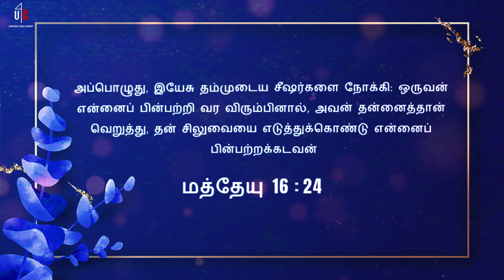Sollum Adiyen Ketkiren | Ep-94 | Worship | Word | Pas.J.R.Marcus Prem Kumar |Tamil Christian Message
Sollum Adiyen Ketkiren || Episode-94 || Worship & Word by Pas.J.R.Marcus Prem Kumar